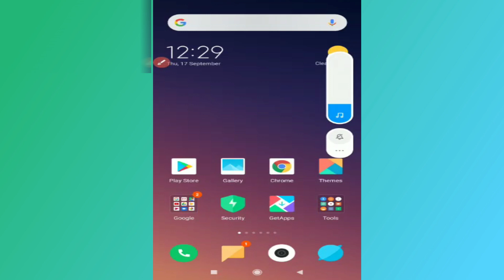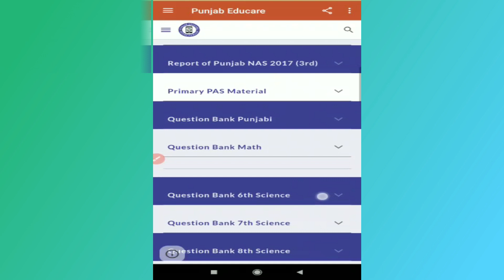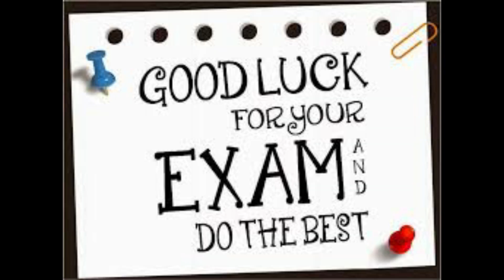🖥️PAS SEPTEMBER 2020 🖥️ COMPLETE INFORMATION 🖥️ PSEB 🖥️ CARTOON VIDEO🖥️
DATESHEET
SYLLABUS
PUNJAB EDUCARE APP